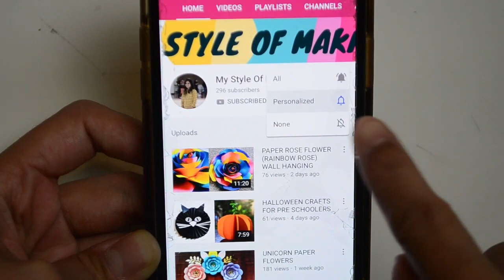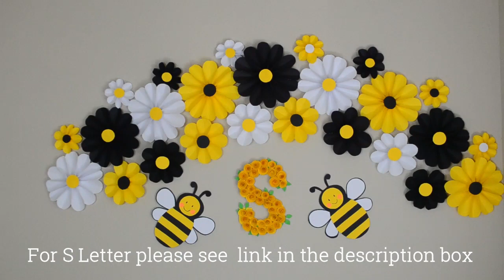Bee Birthday Party || Honey Bee Birthday Party Ideas|| Birthday Decoration Ideas At Home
Hi friends. this is very easy paper flower. you can make it in 2minutes.
you can see the pictures end of the video